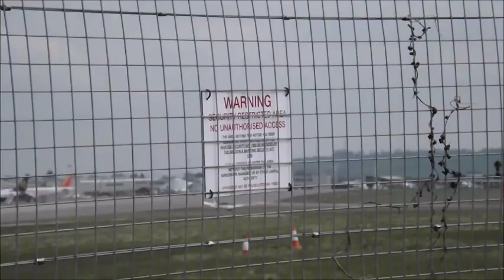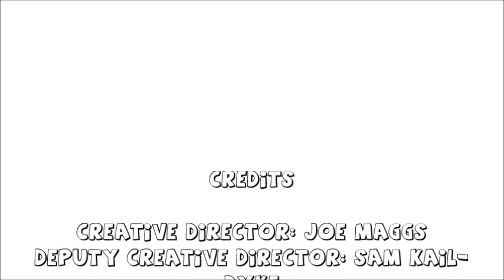The Megapixel Spotting [Planespotting @ Bristol Airport] :- 05/04/15 [WITH RARE SPOTTINGS]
More planespotting from the West's gateway!

17 U.S.C. § 107